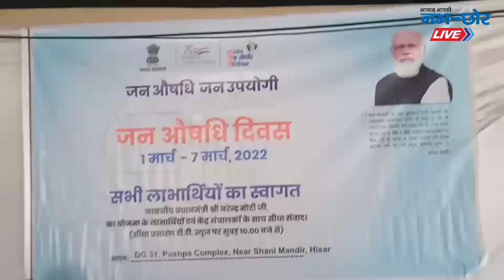हिसार : पुष्पा काम्प्लेक्स स्थित जन औषधि केंद्र पर प्रधानमंत्री जन औषधि दिवस मनाया गया